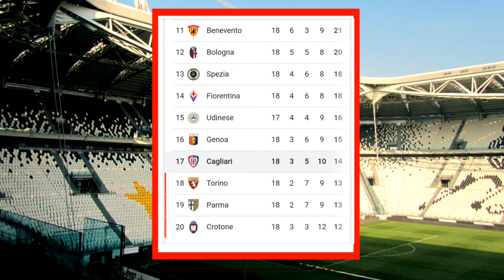Jadwal serie a italia pekan 19 | jadwal liga italia pekan 19 tanggal 23-25 januari 2021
Benevento vs torino
As roma vs spezia
Udinese vs inter milan
Ac milan vs atalanta
Fiorentina vs crotone
Juventus vs bologna
Verona vs napoli
Genoa vs cagliari
Lazio vs sassuolo
Parma vs sampdoria